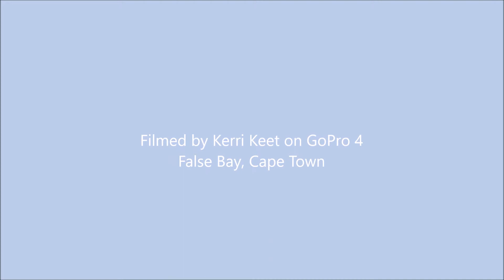Smooth skin horsefish in shallow water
Unusually spotted Horsefish in shallow water